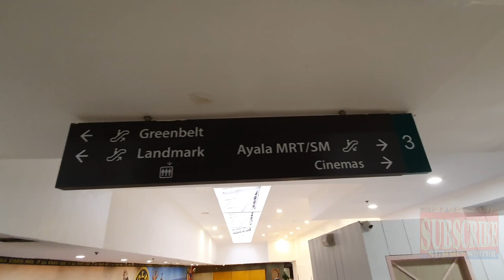Ayala Center | Glorietta, Landmark, Greenbelt | Walking Tour | December 2019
Glorietta, Landmark, Greenbelt Walking Tour
Ayala Center, Makati, Philippines

Glorietta (originally known as Quad) is a shopping mall complex in the Ayala Center, Makati, Metro Manila, Philippines. The mall is owned by Ayala Land and operated through its subsidiary, the Ayala Malls. The mall is divided into five sections (named Glorietta 1–5) and contains many shops and restaurants, as well as cinemas, a gym, arcades and a large central activity center, often used to stage events.

Glorietta 1-4 is integrated with the nearby Greenbelt, SM Makati, Rustan's Makati and The Landmark. Glorietta 5 is fully detached, located in front of the lot formerly occupied by the Hotel InterContinental Manila and beside Rustan's Department Store. The tenants affected by the October 19, 2007 explosion was given an option to relocate there.

Landmark (formerly known as The Landmark) is a department store and supermarket run by Citysuper Incorporated, the holding company of the Landmark Corporation, owned by Enrique Cheng. Landmark has three department stores and supermarkets located at Ayala Center, Makati opened in 1988, TriNoma, Quezon City opened in 2007, Festival Alabang, Muntinlupa opened in 2017 and Recently at Ayala Malls Solenad, Nuvali, Santa Rosa, Laguna in 2019.

Greenbelt is a shopping mall located at Ayala Center, Makati, Metro Manila, Philippines which is just near Glorietta and SM Makati. It opened in the 1988 and is one of Ayala Corporation's flagship projects. The mall offers a mix of high-end retail shops, restaurants, amenities, leisure and entertainment. Currently, the mall has five sections: two enclosed areas, two buildings with open-air shopping areas, and Greenbelt 5, which opened in 2007.